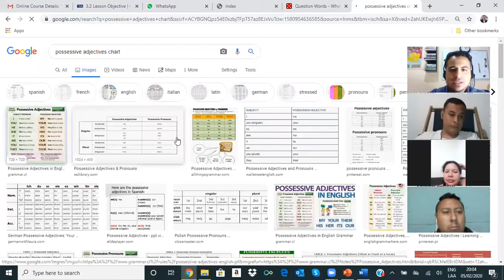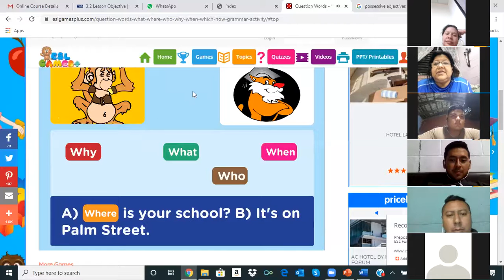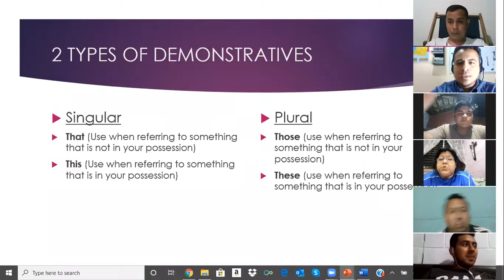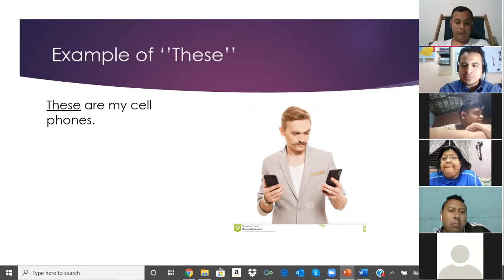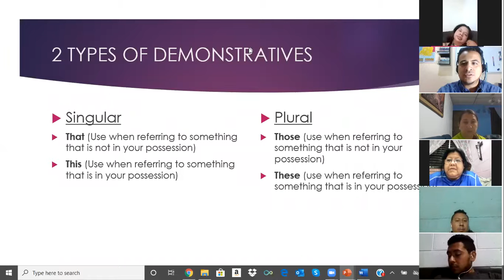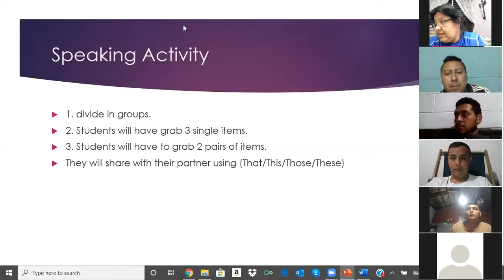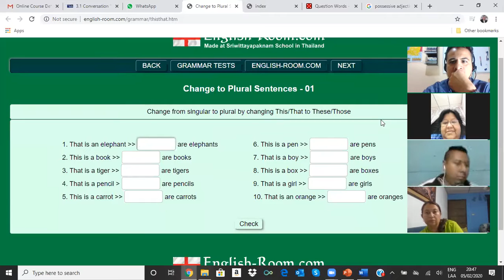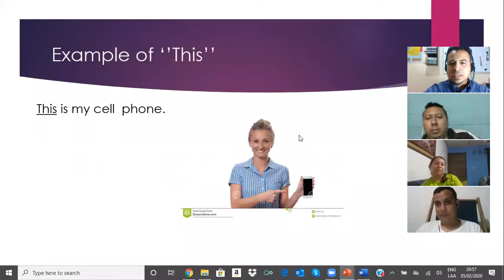Ingles Corporativo- Demonstrative (That-This-Those-These)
This video will cover section 3.2